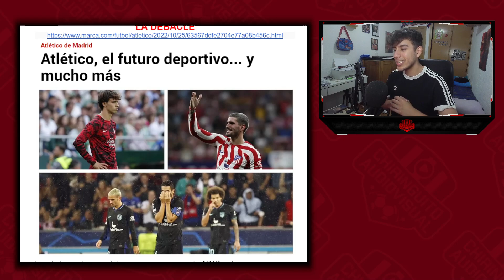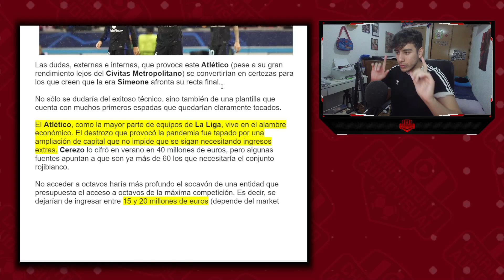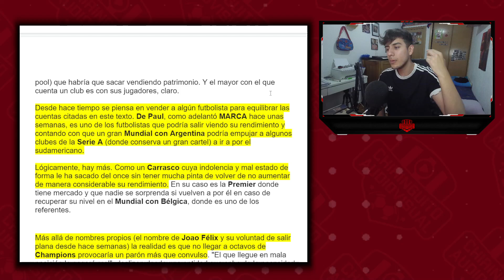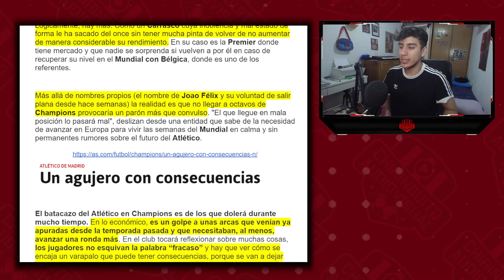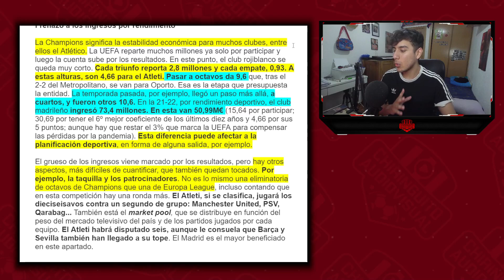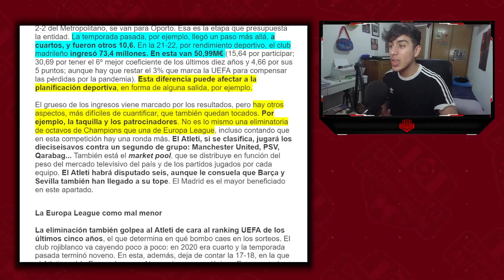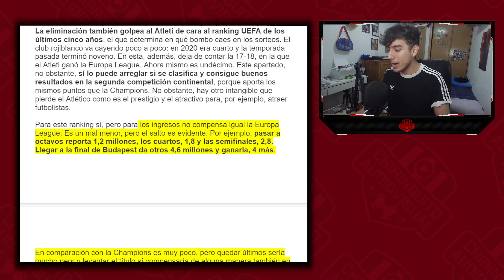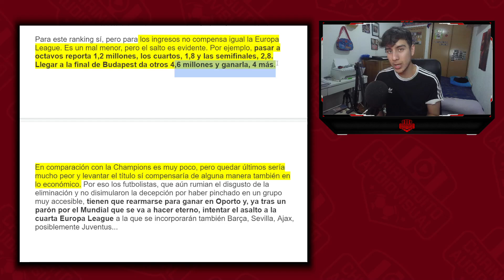LAS CONSECUENCIAS ECONOMICAS DE CAER ELIMINADO DE CHAMPIONS ¿SE VAN A VENDER ESTRELLAS?